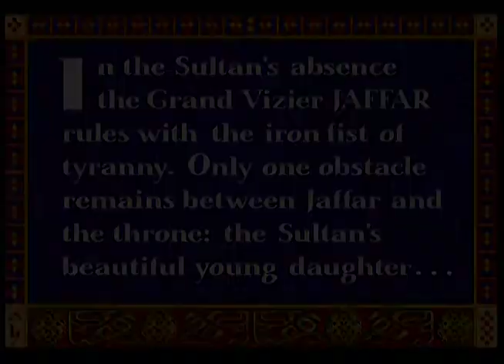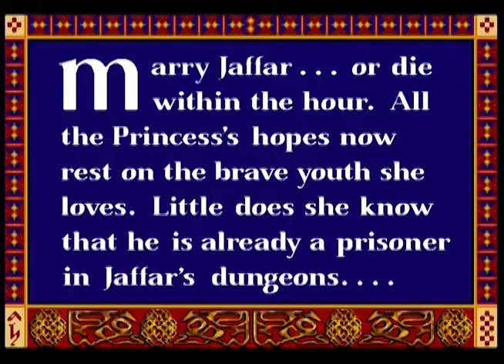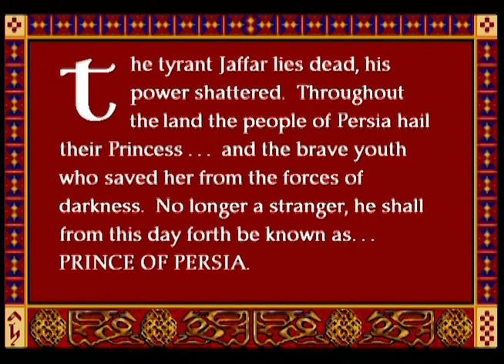Prince of Persia (Macintosh version)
Este juego viene como extra desbloqueable en la version del Playstation 2 de "Prince of Persia - Sands of Time"